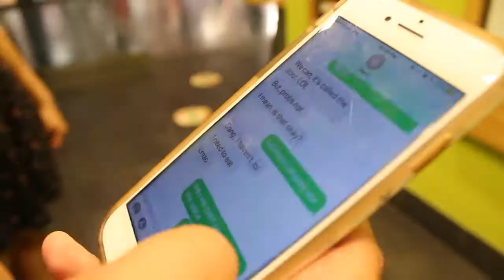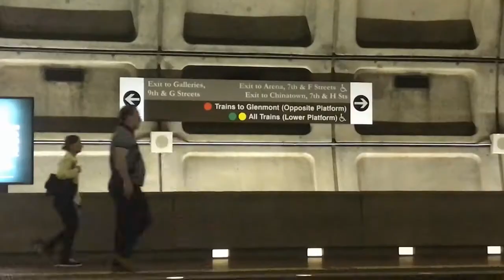Dyfu in DC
I guess you could say that this channel has turned seasonal haha.